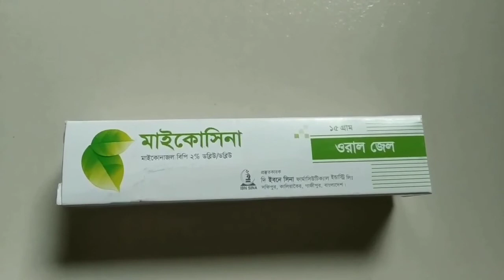মুখের ঘা || Micosina oral gel এর কাজ কি || মাইকোসিনা ওরাল জেল এর উপকারিতা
মুখের আলসার,
মুখের ক্ষত,
মুখের ঘা,
Micosina oral gel,
Micosina oral gel এর কাজ কি,
মাইকোসিনা ওরাল জেল,
ANS health Gallery,
Micoral gel,
Gelora oral gel,
মাইকোসিনা ওরাল জেল এর উপকারিতা,
মুখের ভেতর ঘা,
মুখের ভেতরে ক্ষত,
Health Care tv,